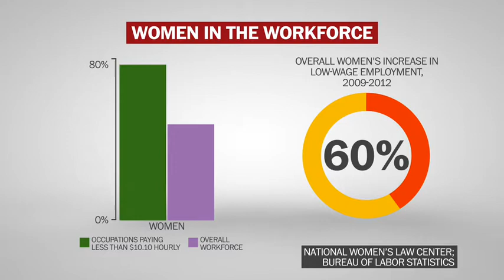Women left behind in the economic recovery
Kate Gallagher Robbins of the National Women's Law Center speaks with Nia-Malika Henderson about women's economic struggles since the recession ended in 2009, and the dramatic rise in their ranks among low-wage workers.